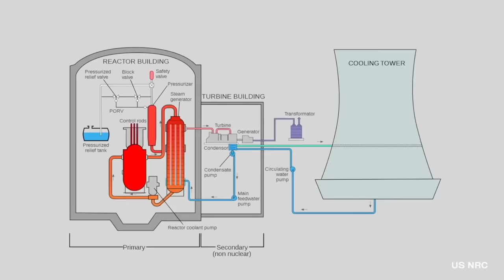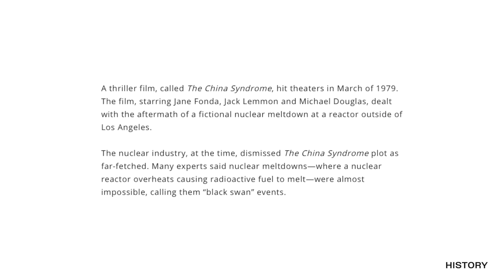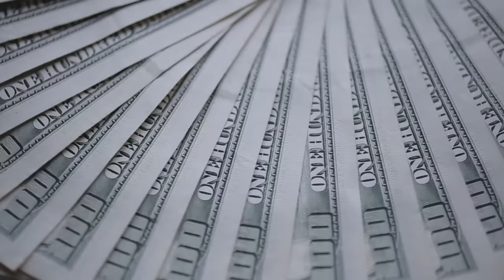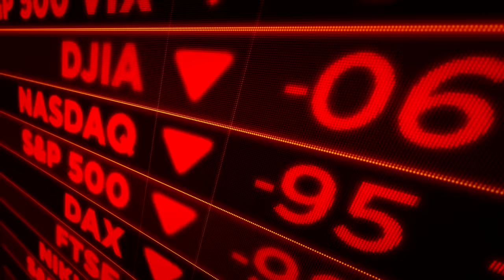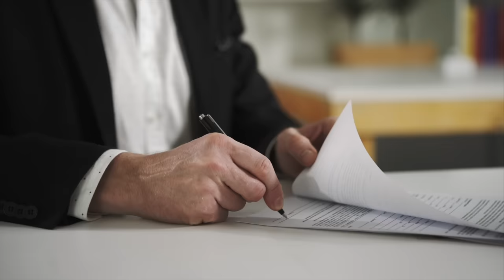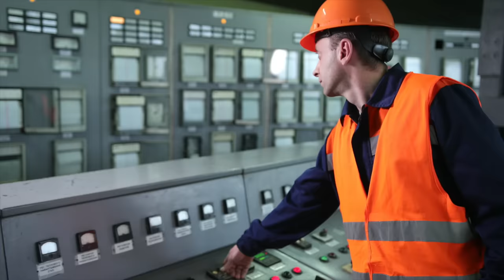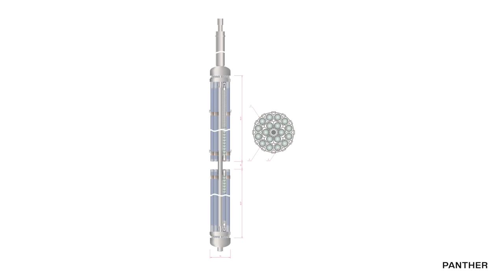10 Most Expensive Mistakes in All History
10 Most Expensive Mistakes in All History